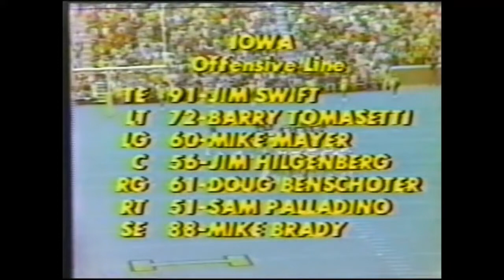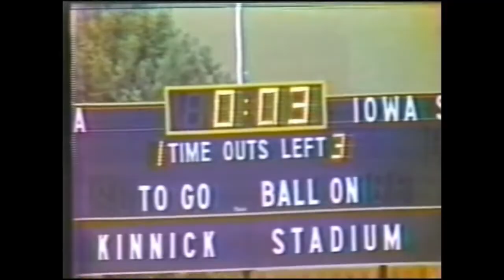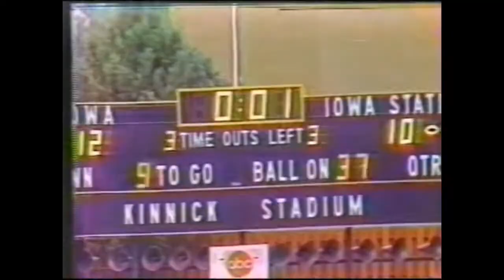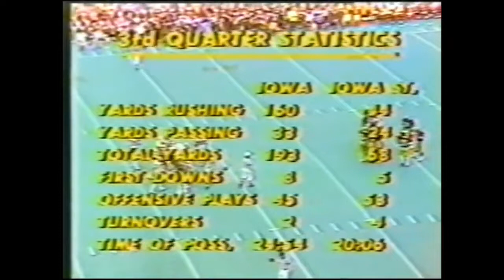1977 Iowa State Cyclones @ Iowa Hawkeyes Football (Full Game - No Huddle)